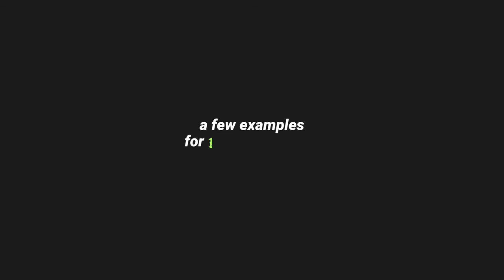Dust Particles Overlay (free to use)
Dust overlay free to use. white gray dust particles on a black background by Dar Golan.

You are not allowed to resell or redistribute this footage.

Intro footage by Matthias Groeneveld, Pavel Danilyuk, cottonbro from Pexels. Thank you!